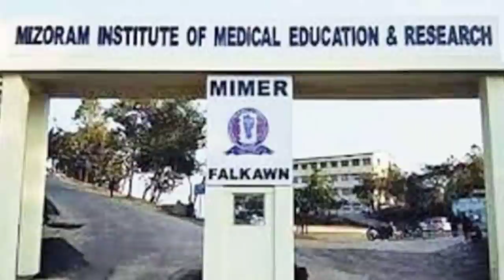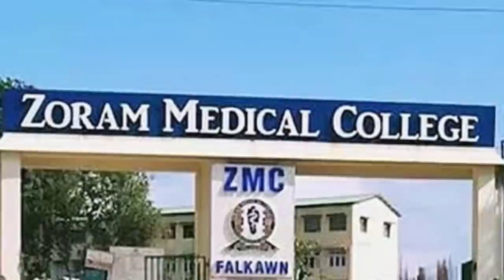Nupui tur zawngin kum 15 tling chin an hmuh a piang an pawngsual nghal zel